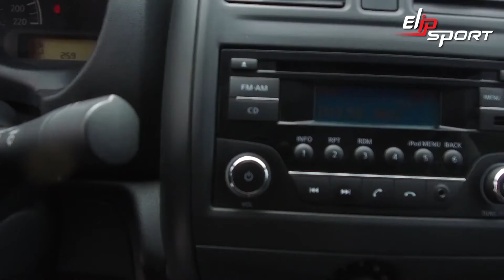Nissan Versa Sense 2016 Xe đã qua sử dụng màu trắng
Việc cầm lái một chiếc xe sang trọng cũng giống như việc chúng ta đi chinh phục một miền đất mới. Để là người chiến thắng trong trường hợp này thì chúng ta cần có sự chuẩn bị kỹ lưỡng cùng một sức khỏe tuyệt vời. Bạn đã bắt đầu hành trình chuẩn bị này chưa? Nếu chưa thì đừng chần chừ nữa nhé, đến ngay tập đoàn thể thao Elipsport và sắm cho mình một thiết bị tập luyện ưng ý thôi nào.